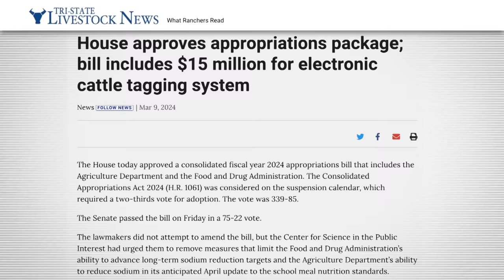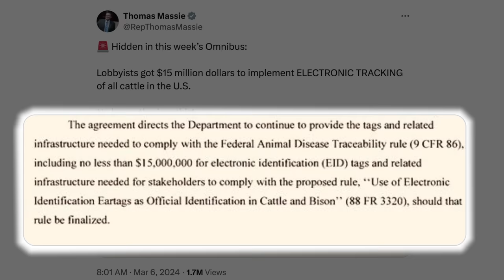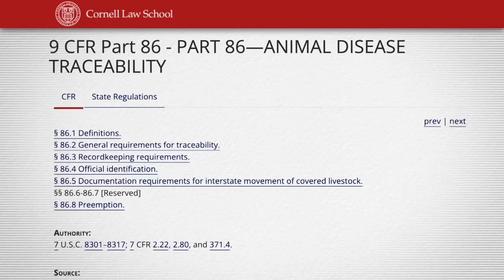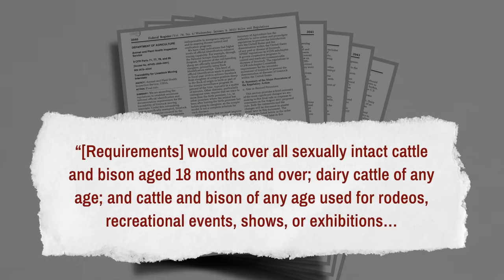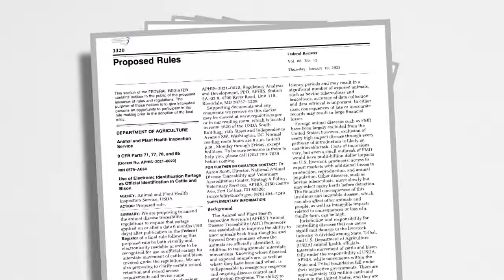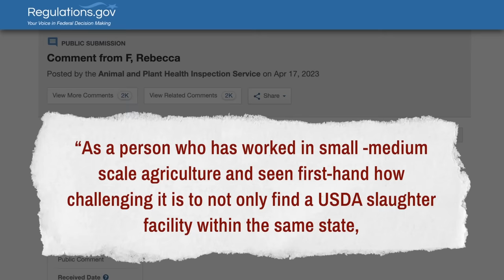Cattle Tracking Provision That May LIMIT Beef Supply Passed in Omnibus Bill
🔴 Epoch Original Documentary DVDs:
1, No Farmers No Food | Documentary